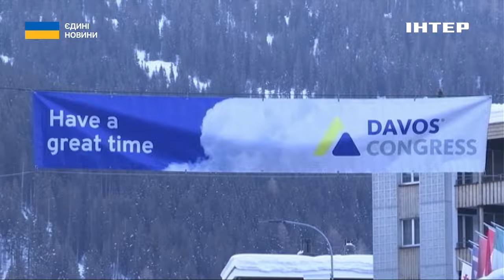Як треба готуватися до нової "хвороби Х": деталі від Бориса Бриля